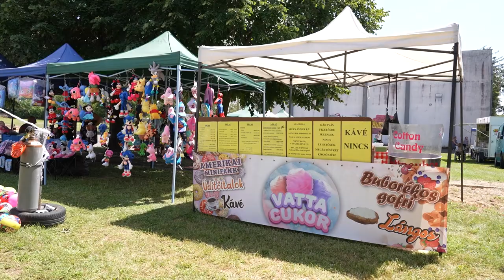Idén falunapot rendeztek Kocsolán – színes programok mellett a díszpolgári elismerést is átadták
Falunapot tartottak a hétvégén Kocsolán. Az érdeklődőket színes programokkal, különböző játékokkal és vetélkedőkkel várták. Megválasztották a település díszpolgárát Hartung Aranka személyében.